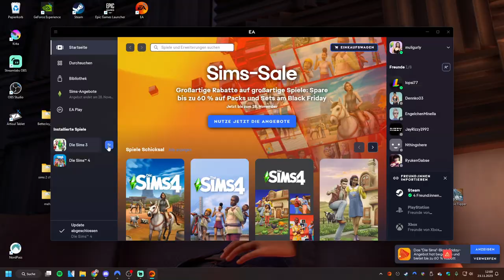Der perfekte Neuanfang ❤️ | Die Sims 3 #11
Im heutigen Part von meinem Die Sims 3 Let's Play starten wir nun in die ersten Tage im neuen Haus nach unserem spontanen Umzug! Passend dazu findet der Schneeflockentag statt und die kleine Ava wird zur Teenagerin (und ist dann nicht mehr ganz so klein). Begleitet wird das ganze mit guter Laune, ja richtig gelesen!

➡️ Origin-ID: muligurly